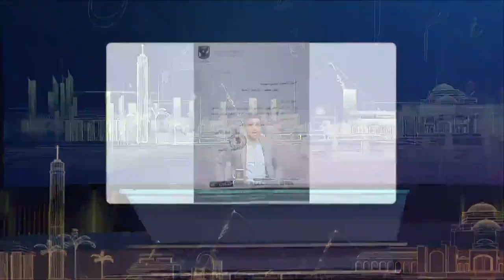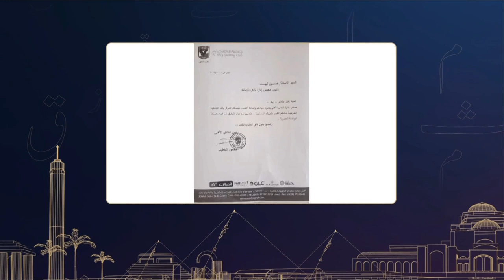الأهلي يرسل برقية تهنئة لمجلس إدارة نادي الزمالك الجديد بقيادة حسين لبيب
إسلام الشاطر: كلنا خلف قيادتنا السياسية من أجل دعم القضية الفلسطينية